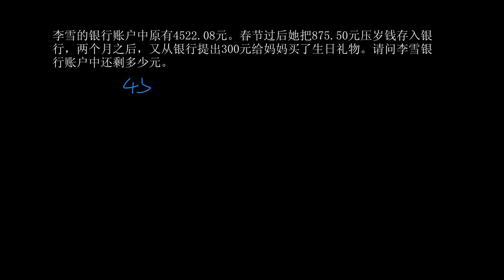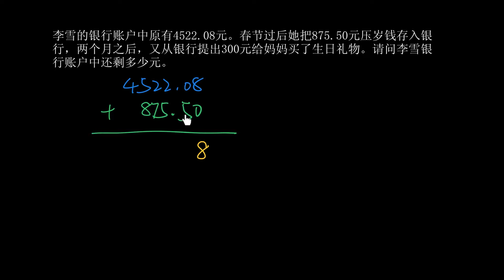114 小数加减法应用题